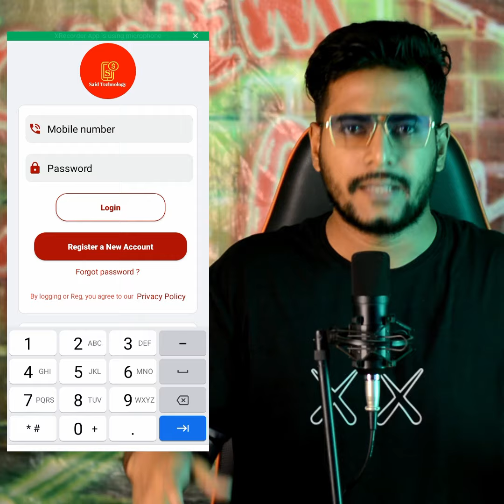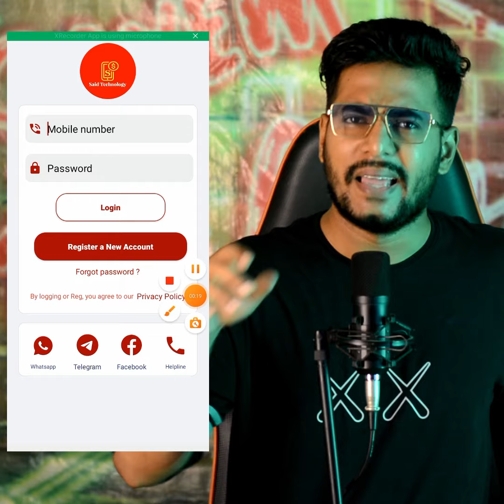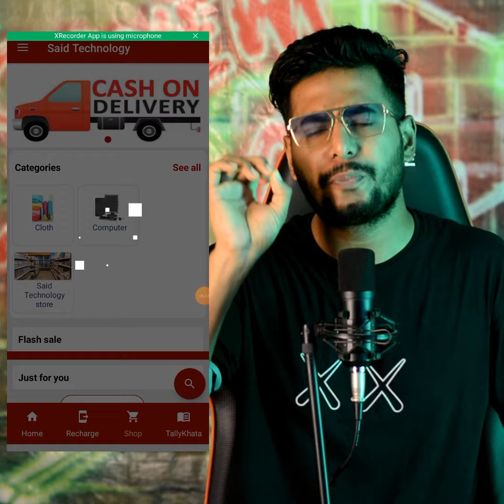ভালোবাসার মানুষ পাইলাম না কিছু টাকার জন্য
ভালোবাসার মানুষ পাইলাম না কিছু টাকার জন্য আমার মত করে জিবনে কাউকে এভাবে যেনো পছন্দের প্রেমিকাকে না হারাতে হয় সেই জন্য এই প্রচেষ্টা